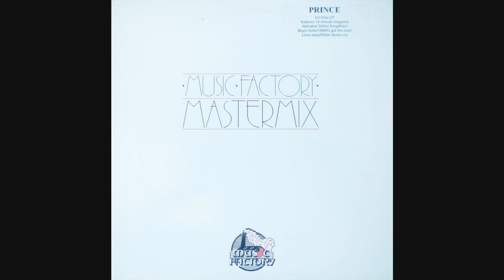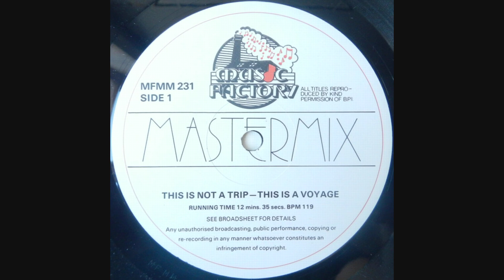This Is Not A Trip - This Is A Voyage !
"This Is Not A Trip - This Is A Voyage!"  12:35
B1.1 – Off - Electrica Salsa (PWL Mix)
             Mixed By [Uncredited] – Pete Hammond
B1.2 – Fantasy Ten - The Big Bang
B1.3 – Sabrina - Boys
B1.4 – Desireless - Voyage Voyage
B1.5 – Off - Electrica Salsa (Original)

Music Factory Mastermix - Issue No. 23
Label : Music Factory – MFMM 23
Série : Music Factory Mastermix Issue – 23